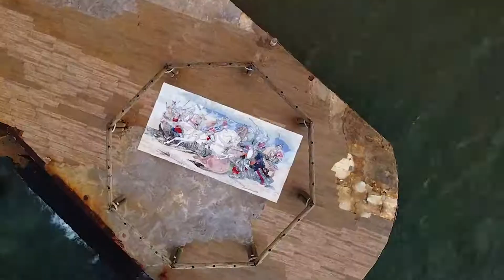The Battle Of Bosworth Mosaic Reproduction